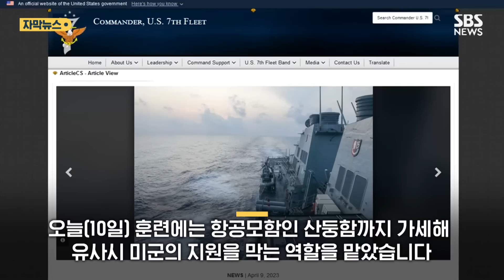"중국, 이런 건 또 처음"…미국 움직이게 한 영상 (자막뉴스) / SBS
중국군이 '날카로운 칼'로 이름 붙인 타이완섬 포위 훈련 사흘째.

육해공군이 동시 공격하자 타이완섬이 불타는 폭격 시뮬레이션 영상도 공개됐는데, 중국군이 타이완섬을 직접 공격하는 시뮬레이션을 공개한 건 이번이 처음입니다.

이에 맞서 미국도 남중국해에서 맞불 훈련에 나서며 긴장감이 고조되고 있습니다.